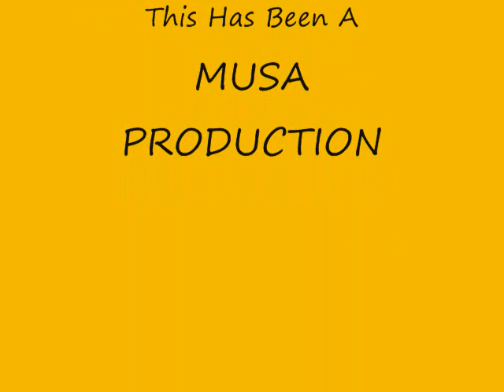Corey Trim Highlight Jr. Year Highlight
This Guy is  a beast and a future college all american